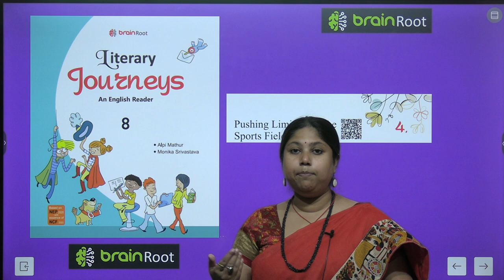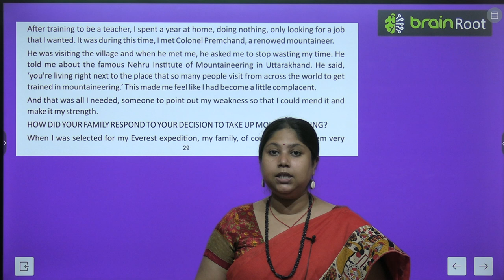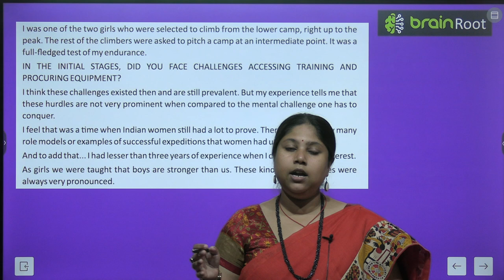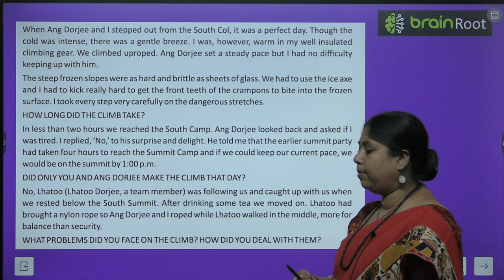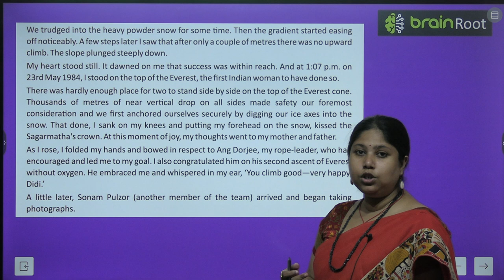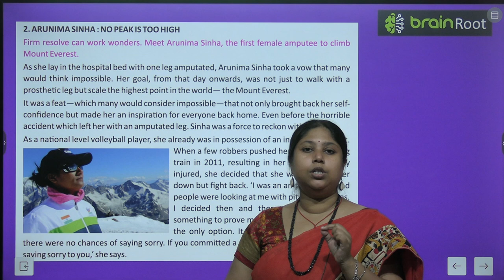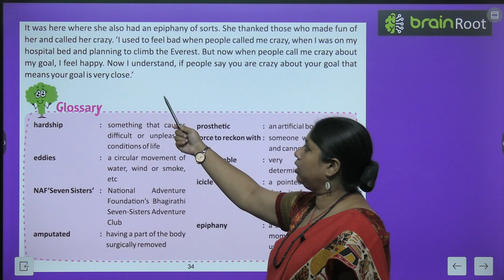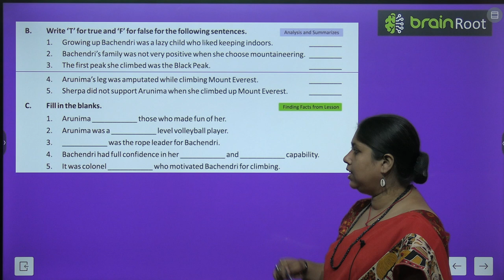BRAIN ROOT ENGLISH READER CLASS 8 CHAPTER 4 PUSHING LIMITS ON THE SPORT FIELD